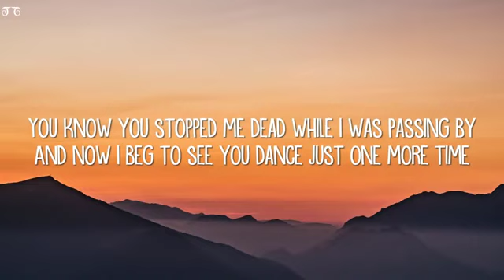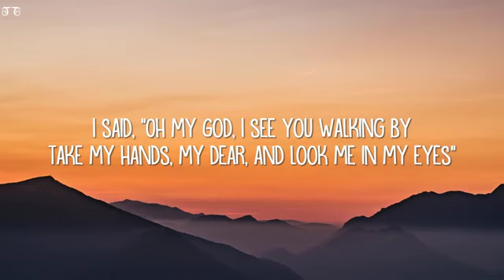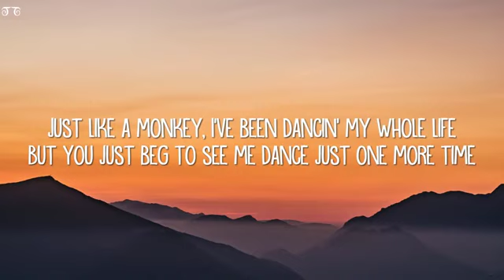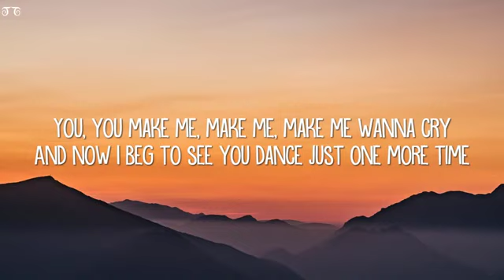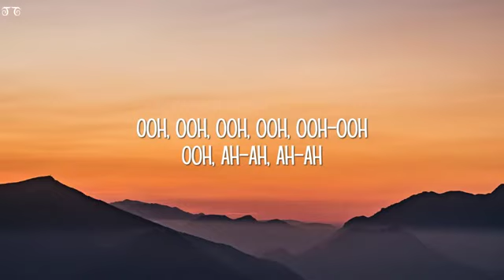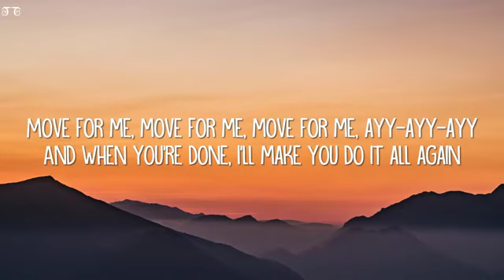Tones And I - Dance Monkey (Lyric)